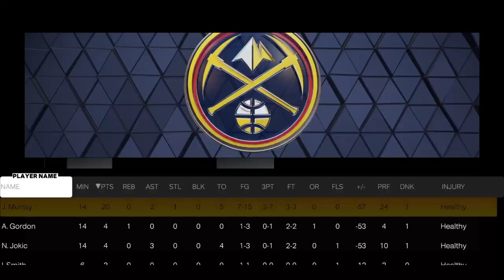NBA 2K23 mycareer episode 4 I Got my 4th Triple Double and jr pitts Got a Triple Double